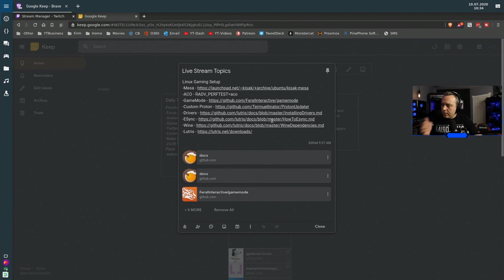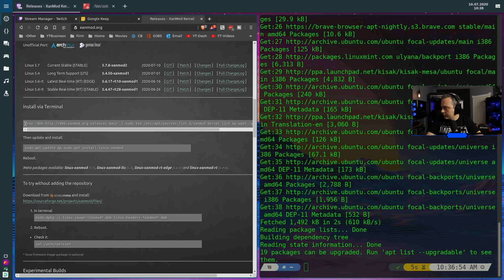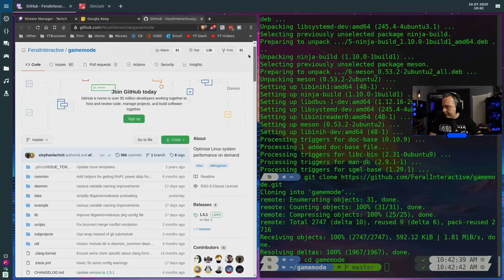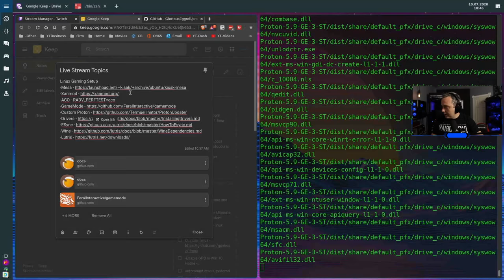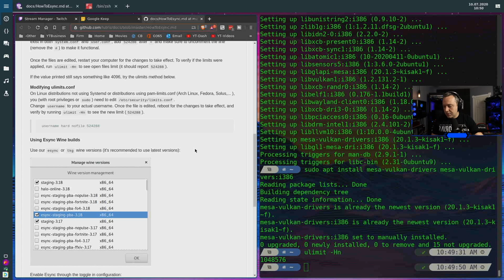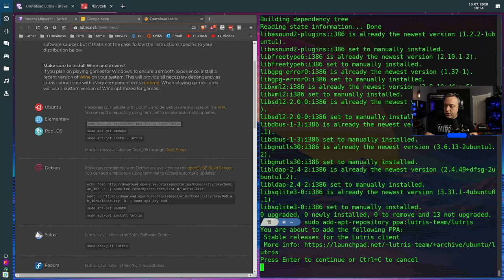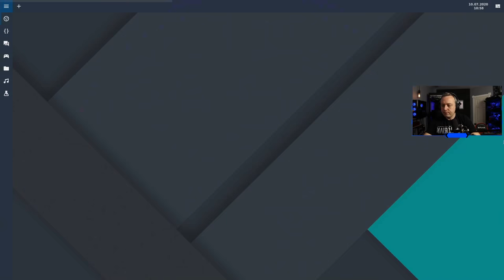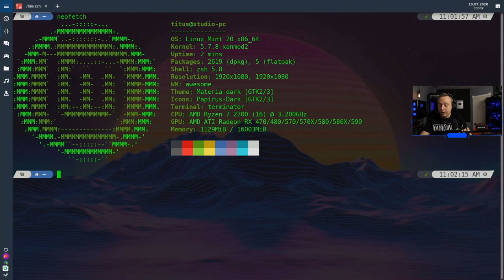The Ultimate Linux Gaming PC Setup - Live!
The Ultimate Linux Gaming PC Setup .